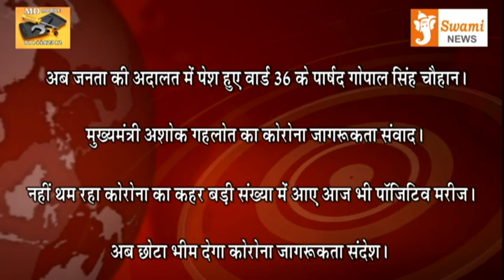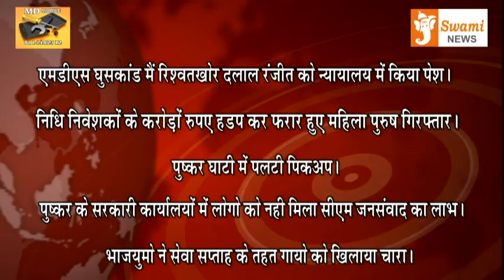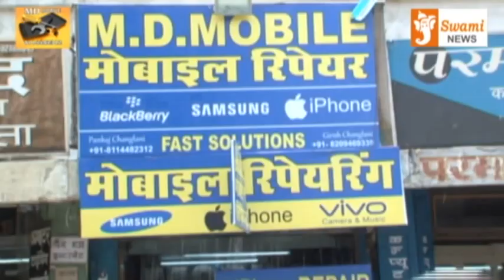Headlines 15 Sep 2020 | Ajmer | Swami News